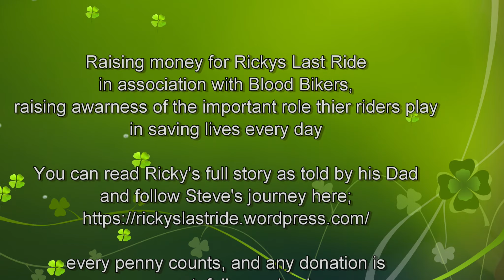RICKYS LAST RIDE AWARENESS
RICKYS LAST RIDE AWARENESS @BLOOD BIKERS